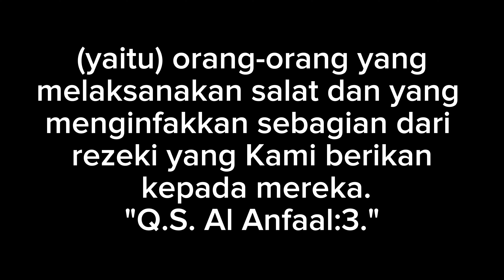Rahasia!!Muat Sawit Jumbo apa Babon??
Referensi:
Muat buah sawit Jumbo
Pemuat ampun
Muat sawit
Cara angkat buah sawit
Muat sawit kecil